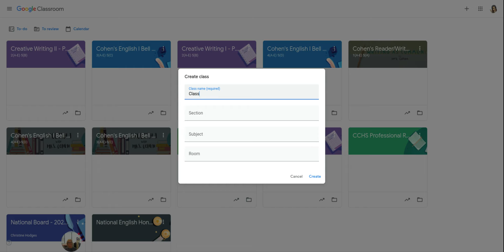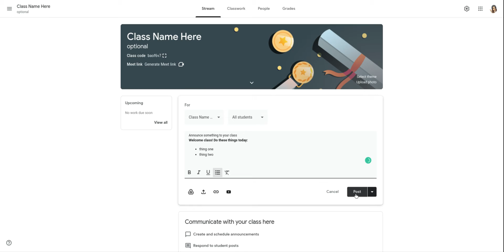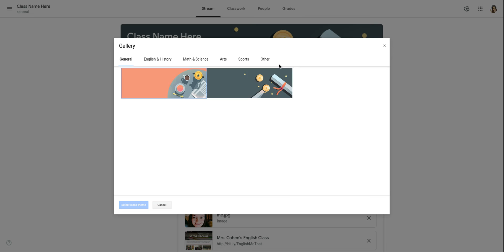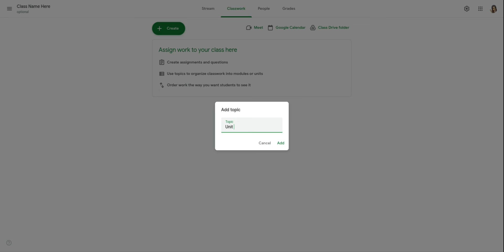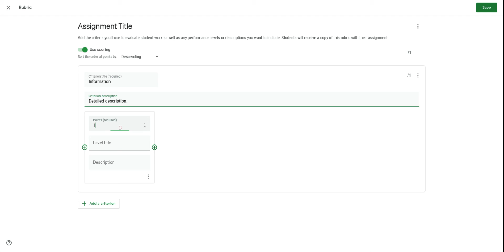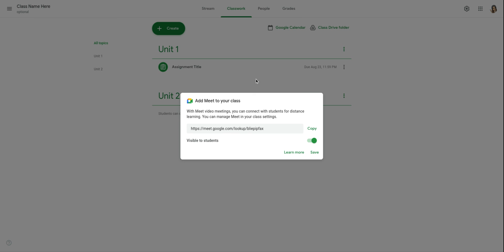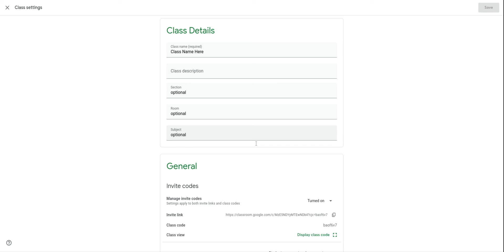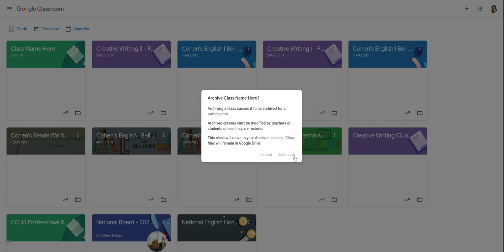Google Classroom Basics